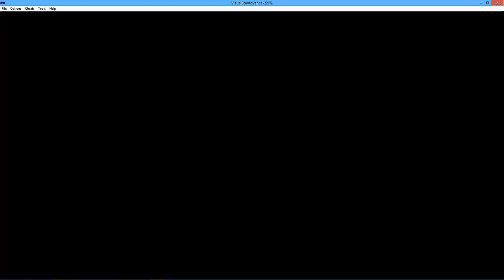Let's Play Pokémon Smaragd #048 [HD] - Hochmut kommt vor dem Fall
Begleite uns auf der Reise durch die Hoenn Region und erlebe viele spannende Abenteuer und nervenaufreibende Kämpfe. Eins ist sicher: Die Fails kommen nicht zu kurz :)

Im Let's Play verwendete Version: Pokémon Smaragd Edition

Mein Equipment:

Mein Mikrofon
Mein altes Videobearbeitungsprogramm
Mein neues Videobearbeitungsprogramm
Meine alte Kamera
Meine neue Kamera
Meine Vlog-Kamera
Meine Softboxen
Mein Stativarm
Meine Mikrofonspinne
Meine Facecam

Diese Amazon-Links stehen mit dem Partnerprogramm von Amazon in Verbindung. Wird das von einem jener Links ausgeschilderte Produkt über selbigen erworben, erhält der dazugehörige Partner eine Provision, welche sich jedoch nicht auf den Kaufpreis auswirkt. Dadurch ist es möglich, den Partner ohne Mehrkosten direkt zu unterstützen.